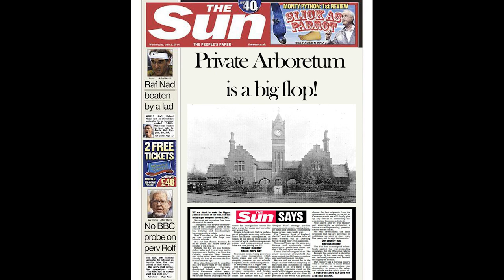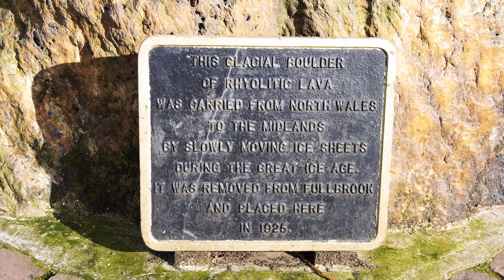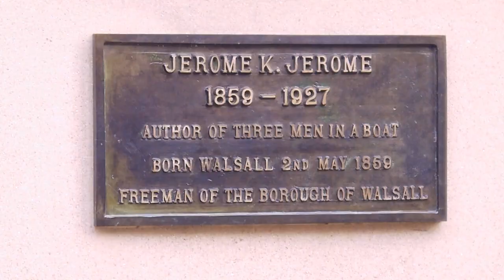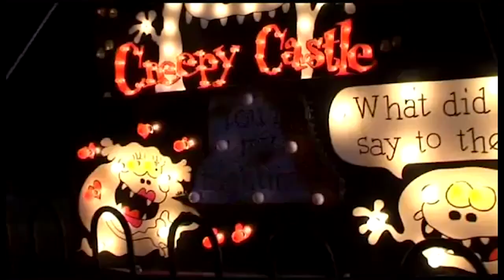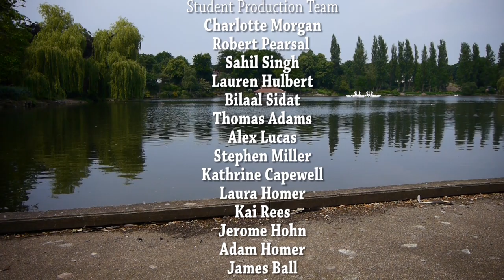The History of the Walsall Arboretum - Student Narrated Documentary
A documentary about the History of Walsall's biggest park, including the Walsall Illuminations. This documentary was researched and narrated by students.

Credits

Filmed and edited by David Norchi

Student Production Team:
Charlotte Morgan, Robert Pearsal, Sahil Singh, Lauren Hulbert, Bilaal Sidat, Thomas Adams, Alex Lucas, Stephen Miller, Kathrine Capewell, Laura Homer, Kai Rees, Jerome Hohn, Adam Homer, James Ball, James Owles-Bryan, Zoe Turner, Tara Bennet, Rhys Gill and Liam Marston

Student Producer:
Bradley Burrows

Staff Facilitators:
Kerrie Hardy, Carol Smith, Narinder Sanghera and Catherine Duckham

Guest Star:
Louise Worton - Arboretum Parks Manager

Special Thanks To:
Christian Child, Andrew Higgins, John Taylor, Heather Gould, Rebecca Corrington, Kamla Rani, Tanya Lewis, Bethany Stephens, Samantha Holland, Gail Houghton and Dominic Norchi

Arboretum GH4 Shots:
Kaushy Patel

Video Clips Courtesy of Pond5